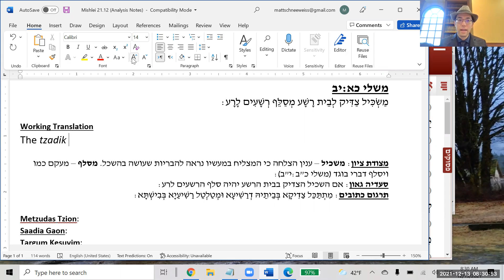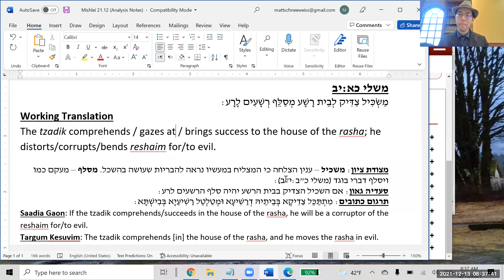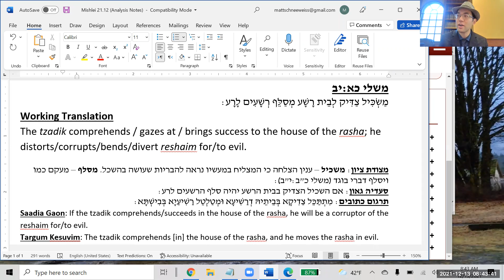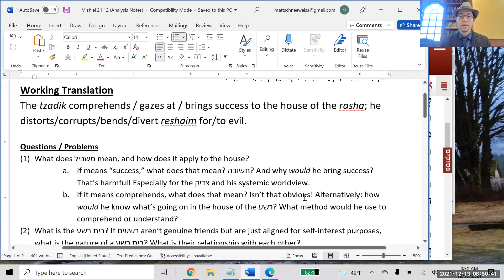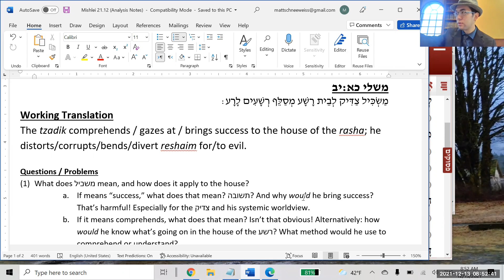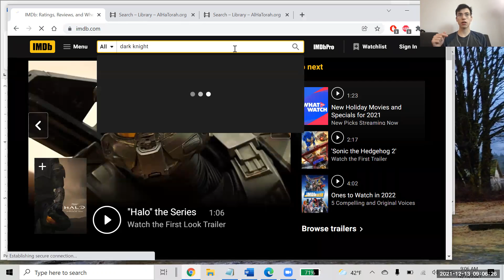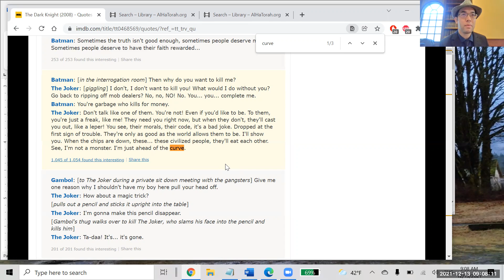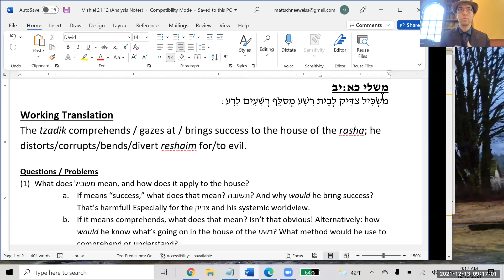Mishlei 21:12 - How the Tzadik Helps the Rasha Succeed (Part 1)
מַשְׂכִּיל צַדִּיק לְבֵית רָשָׁע מְסַלֵּף רְשָׁעִים לָרָע:

This morning (12/13/21) we began learning a pasuk which presents itself as counterintuitive no matter how you read it. We played around with a couple of approaches and ended with my favorite explanation, which I first heard from my brother. Tomorrow we'll consult the meforshim (בג"ה).

מקורות:
משלי כא:יב
This week's Torah content has been sponsored anonymously by a student of mine in support of "a life of increased clarity."

Amazon Wishlist